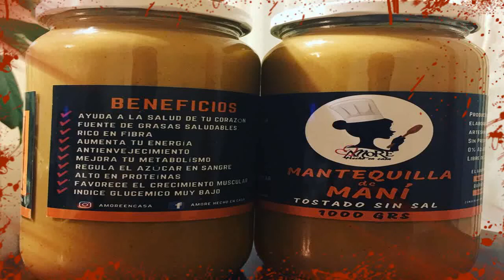Mantequilla De Mani Sin Azucar 🙎 8 Beneficios De La Mantequilla De Maní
mantequilla de mani sin azucar - como hacer mantequilla de mani cacahuate en casa saludable sin preservantes azucar facil casera crema.. de verdad les recomiendo muchísimo hacer esta receta de mantequilla de mani vale la pena y como les digo es una receta muy sana.
mantequilla de mani saludable.

tenemos la idea de que la mantequilla de maní y de nueces es dificilísima de hacer empezando porque siempre tiene mil ingredientes al respaldo del recipiente. en este video  además de como hacer mantequilla de maní casera (también se le dice manteca de maní o mantequilla de cacahuete)  te cuento cómo puedes comerla y  atento al dato  el sandwich favorito de elvis prestley  el elvis sandwich (!
mantequilla de maní casera y saludable en 10 min. • la mantequilla de maní  regularmente usado como este ejemplo  tiene más proteínas que hidratos de carbono. • al comer panqueques  se extendió con mantequilla de maní en lugar de mantequilla o margarina..

 arriba una de las mitades con una cucharada de mantequilla de maní  añadir una cucharada de gelatina de bajo contenido en azúcar y luego la parte superior con la otra mitad del pan.
cómo hacer la mantequilla de maní:..

 en este video preparo una rica mantequilla de maní o cacahuete perfecta para acompañar tus desayunos  postres  meriendas... receta para aprender a preparar la mantequilla de cacahuete en casa  sin azúcares añadidos y a ser posible sin grasas añadidas. crema de cacahuete casera | cómo hacer mantequilla de cacahuete sin azúcar | receta fácil. 2 tbsp mantequilla de mani  .
torticas de mantequilla de maní, mermelada y banano +  vegana y de proteina whey.
deliciosas galletas con mantequilla de maní  con solo 3 ingredientes y libres de glúten!

receta: galletas de mantequilla de maní (sin glúten) - la cocinadera.
seguramente piensas que la mantequilla de maní no pertenece al grupo de alimentos dieteticos debido a su contenido de grasas y calorías.
cuanta mantequilla de mani se puede comer al dia.
lo mejor es siempre consumir la mantequilla de maní natural u orgánica puedes disfrutar con medida de este rico y beneficioso alimento.

el potasio es un importante elemento para combatir las acciones nocivas del sodio  y teniendo en cuenta que este nutriente es uno de los más consumidos en la dieta  mitigar sus efectos sobre el organismo  especialmente sobre el sistema cardiovascular  resulta vital para mantener una buena salud  y para lo cual el potasio que se encuentra en la mantequilla de maní puede ser de gran ayuda..

uno de los beneficios de comer mantequilla de maní es que contiene grandes cantidades de fibra  cerca de un 8 por ciento.

beneficios de la mantequilla de maní:. ¼ taza de mantequilla de maní.  y lo mismo para la mantequilla de maní :) ..